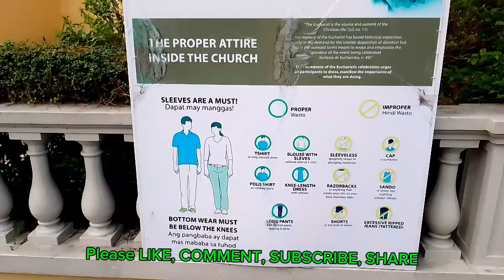A BLESSED SUNDAY TO EVERYONE 10272024